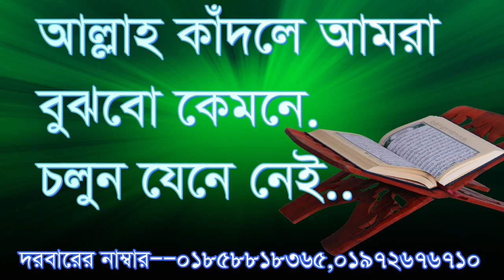আল্লাহ কাঁদলে বুঝবো কেমন করে ,allah kadle amra bojbo kemone